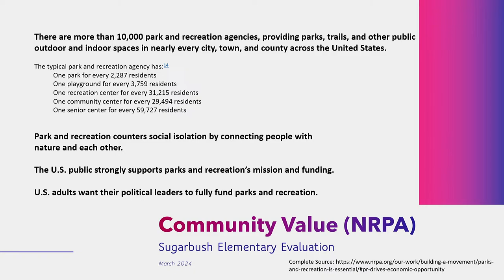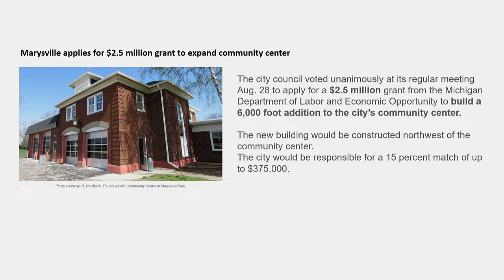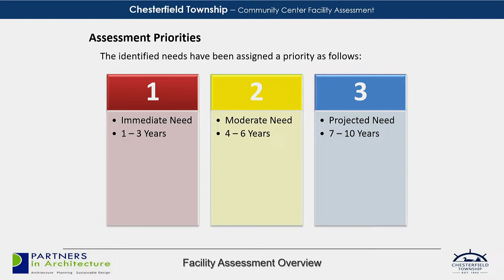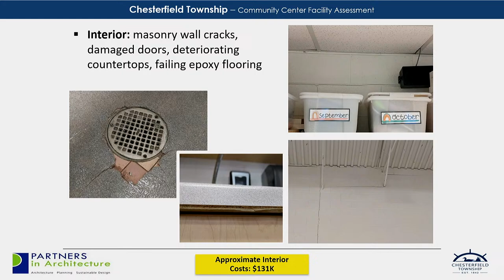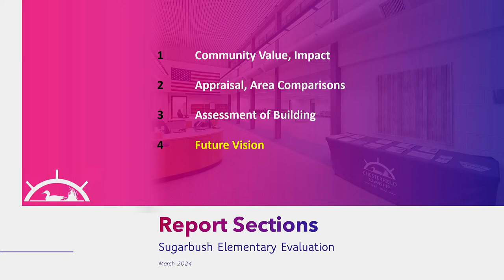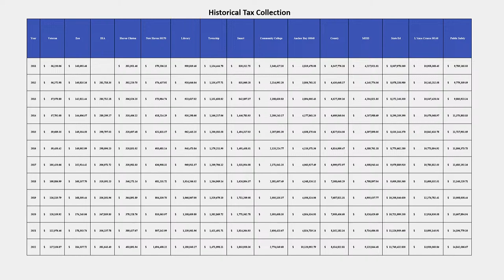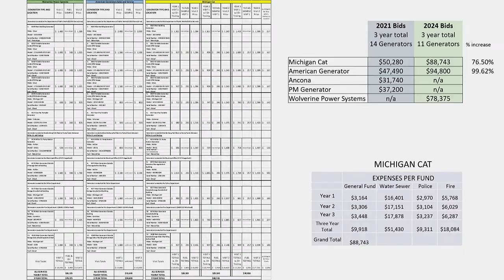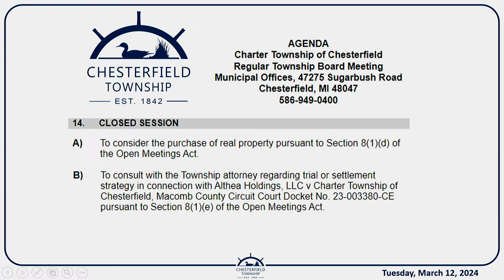3.12.24 Charter Township of Chesterfield Regular Board Meeting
1.  CALL TO ORDER

      The Meeting was called to order by Supervisor Kersten at 7:00pm.

 2.  PLEDGE OF ALLEGIANCE

      The Pledge of Allegiance was led by the Township Board.

 3.  Roll Call

 4.  APPROVAL OF AGENDA

    A)  Approval of the Agenda (with Addendum if necessary).

 5.  PRESENTATION

    A)  Director of Public Safety Brian Bassett introduced Police Officer Harpreet Otal, who is promoted to the rank of Sergeant.

    B)  Director of Parks and Recreation Michele Vannerson and Director of Facilities and Operations Josh Sonnenberg and Mike Malone from Partners in Architecture gave a presentation on the proposed purchase ...

 6.  DEPARTMENT REPORTS

 7.  PUBLIC COMMENTS ON AGENDA ITEMS ONLY (Three-Minute Time Limit)

 8.  CONSENT AGENDA

    A)  Approval of the minutes of the Regular Board Meeting of February 13, 2024 and the minutes of the Special Board Meeting of February 29, 2024.

    B)  Approval of the Payment of Bills as submitted by the Finance Department.

    C)  Receive and file Treasurer's Quarterly Report.

 9.  PUBLIC HEARING (Three-Minute Time Limit)

 10.  REGULAR AGENDA

    A)  Discussion regarding the purchase of Sugarbush Elementary School and whether to authorize the Township Supervisor to sign the Contract for the Purchase and Sale of Real Property dated February 29, 202...

    B)  Approve a request by the Supervisor's Office to renew the annual membership for SEMCOG at a cost of $7,054.00.

    C)  A recommendation by Supervisor Kersten to appoint Rob Kuss to the Beautification &amp; Tree Board from March 12, 2024 through July 1, 2024.

    D)  Approve a recommendation to make improvements to Brandenburg Park Clubhouse in an amount not to exceed $8,375.00.

    E)  Approve a recommendation to rent portable toilets for township parks in 2024 through Cormic Services in an amount not to exceed $12,025.00.

    F)  Approve a recommendation to award a three-year Generator Inspection and Maintenance Service Agreement to Michigan Cat a yearly charge of Year 1: $28,303, Year 2: $29,590 and Year 3: $30,850 totaling $...

    G)  To approve a request by the Department of Public Safety to authorize payment of tuition to send two (2) cadets to the Macomb Police Academy in the amount of $12,084, and two (2) cadets to the Oakland ...

    H)  To approve a request by the Department of Public Safety to enter into an asset transfer agreement with Mussey Township Fire Department. The Chesterfield Township Fire Department will transfer air pack...

 11.  ADDENDUM (If Necessary)

 12.  PUBLIC COMMENTS (Three-Minute Time Limit)

 13.  BOARD COMMENT (Three-Minute Time Limit)

 14.  CLOSED SESSION

    A)  To consider the purchase of real property pursuant to Section 8(1)(d) of the Open Meetings Act.

    B)  To consult with the Township attorney regarding trial or settlement strategy in connection with Althea Holdings, LLC v Charter Township of Chesterfield, Macomb County Circuit Court Docket No. 23-00338...

    C)  to enter into Closed Session at 0:0pm to consider the purchase of real property pursuant to Section 8(1)(d) of the Open Meetings Act and to consult with the Township attorney regarding trial or settle...

 15.  ADJOURNMENT